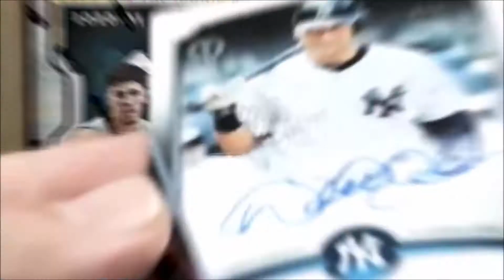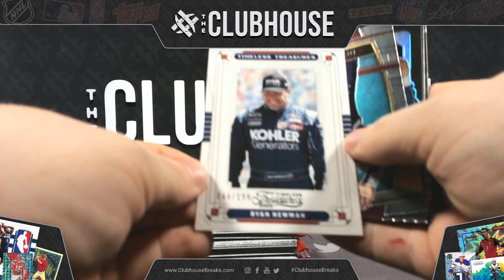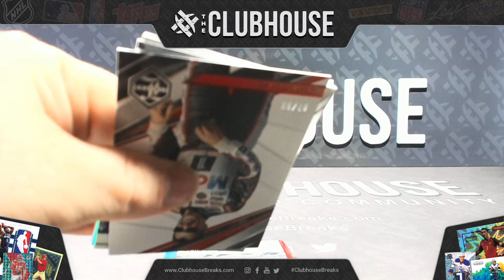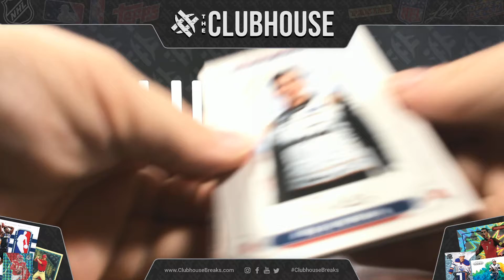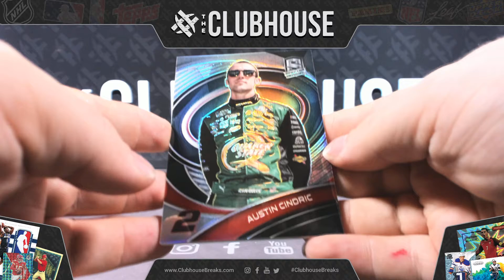RELEASE DAY PERSONALS : 2022 Panini Chronicles Racing Hobby Box Group Break #8367 for chiefsan929